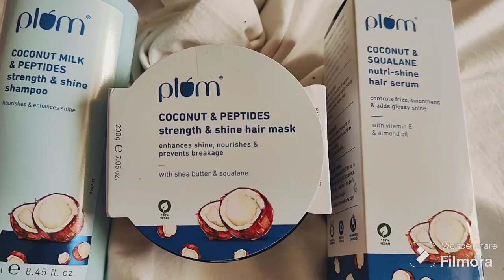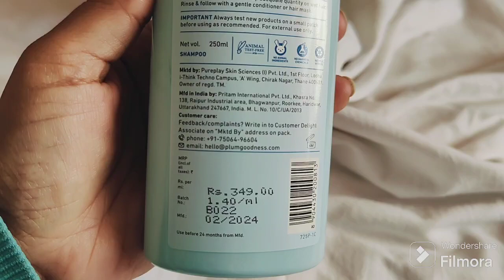Plum Viral Hair Care Range of plum goodness | Plum coconut & peptide shampoo/ hair mask /Hair serum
Get ready to transform your hair game with @plumgoodness new Coconut Milk & Peptides Strength & Shine Shampoo and Coconut & Squalane Nutri-  Shine Hair Serum/ Mask within minutes!

The Coconut Milk and Peptides shampoo is designed to give you the soft, luscious-looking locks of your dream. It's proven to give 22x softer hair in  just 1 wash!

The combination of the ingredients, will leave your hair not only stronger and shinier but also more vibrant and fuller of life! And the best part? And  the Coconut & Squalane Nutri-Shine Hair Serum helps control frizz, smoothens hair & adds the perfect glossy shine that your hair deserves! The hair  serum gives instant shine & irresistible softness to your tresses, thanks to squalane, coconut & almond oils and Vitamin E that work together smartly.
Ready to join the coconut hair revolution? Say goodbye to weak hair and hello to hair that's ready to take on the world!